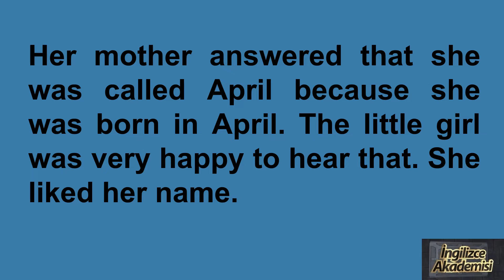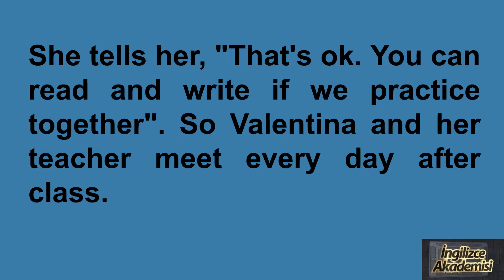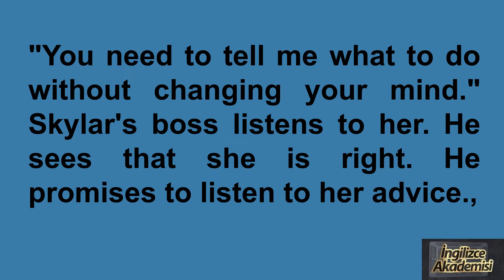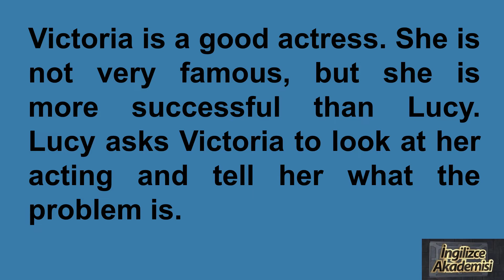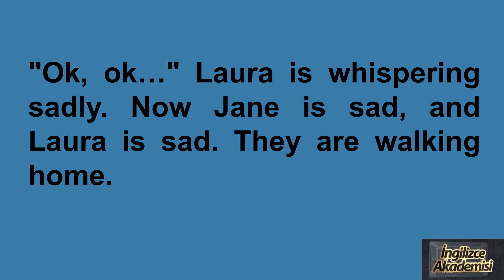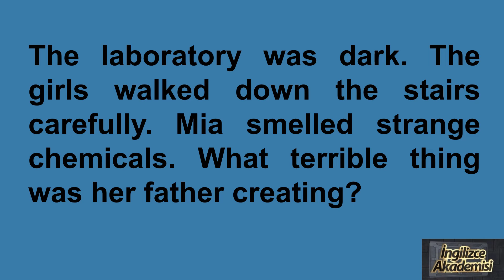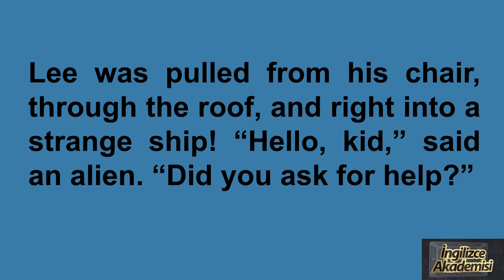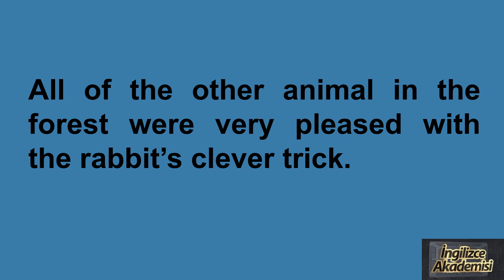İngilizce Okuma ve Dinleme Parçaları - Beginner - Elemantary - 4. Parça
İngilizceye Yeni Başlayanlar İçin Hazırlanmış ( Beginner ve Elementary, A1 A2) Reading ve Listening ( Okuma ve Dinleme ) Yapabilececekleri, Kısa Hikayeler İle Donatılmış Harika Bir Video. 4. Bölüm İle İzlenmeye Hazır.

İngilizce Okuma ve Dinleme Becerilerinizi Bu Videolar İle Geliştirebileceğinizi  Düşündüğümüz Özenle Hazırlanmış Reading - Listening Parçaları.

İngilizce Okuma ve Dinleme Teknikleri, Etkinlikleri, Geliştirme, Metinleri, Alıştırmaları, Siteleri, Çalışmaları, Hikaye, Nasıl Geliştirilir, Podcast

İngilizce Reading Listening Parçaları, Geliştirme, Metinleri, Hikayeleri, Teknikleri